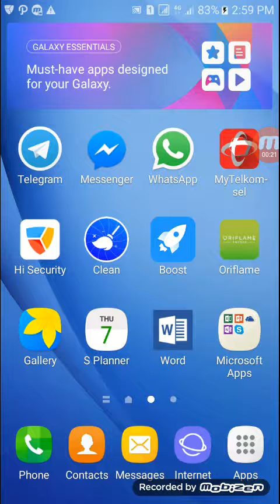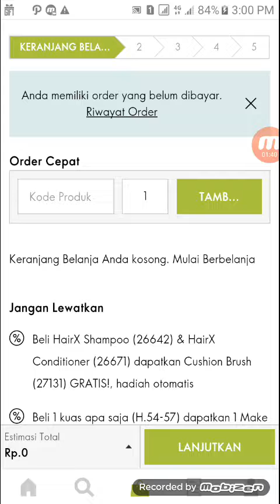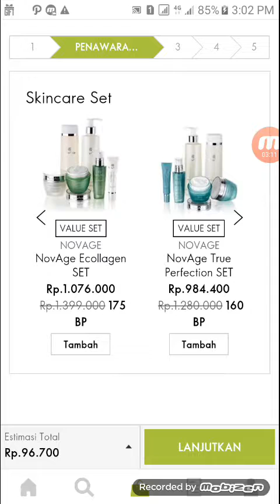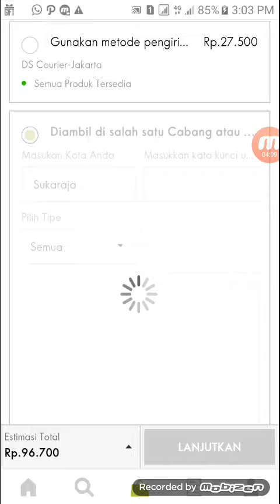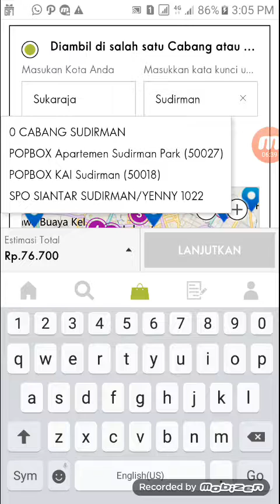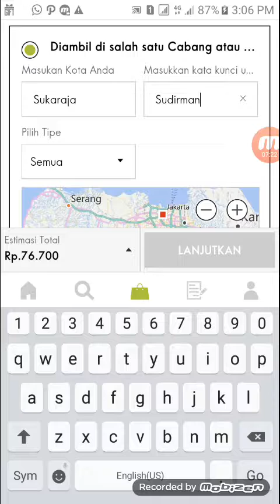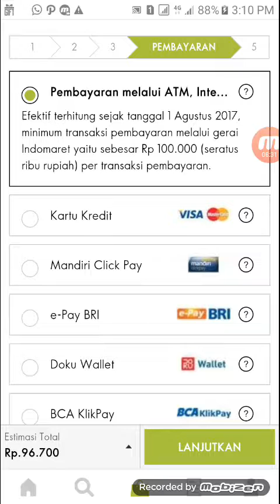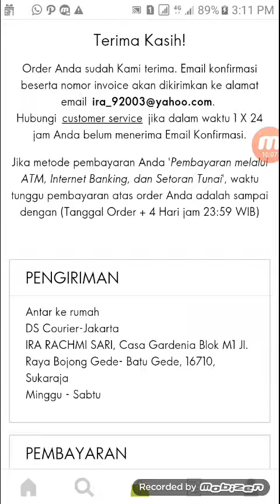Cara order produk Oriflame